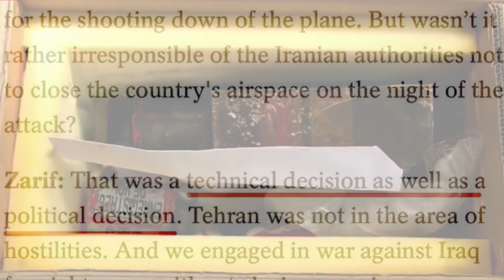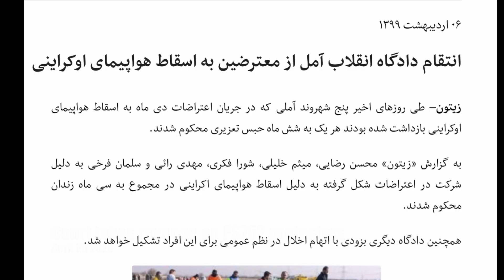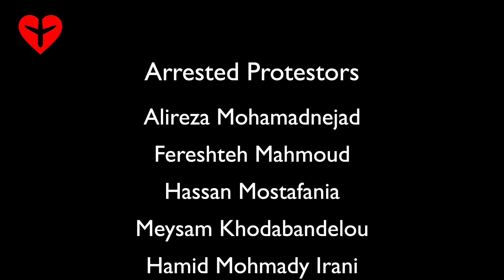معترضان_752_را_آزاد_کنید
خانواده‌های قربانیان پرواز752 هواپیمایی اوکراین اینترنشنال که با شلیک موشک‌های سپاه پاسداران انقلاب اسلامی در سحرگاه ۱۸ دی ۱۳۹۸ برابر با ۸ ژانویه ۲۰۲۰ سقوط کرد و همه ۱۷۶ سرنشین آن کشته شدند، از جمهوری اسلامی در ایران خواسته‌اند تا همه‌ی شهروندانی را که در اعتراض به این فاجعه دستگیر شده‌اند، فوری و بدون قید و شرط آزاد کند.
در میان سرنشینان این هواپیمای مسافربری اوکراینی با ۹ خدمه‌ی پرواز، ۲۹ جوان و کودک زیر هجده سال سن داشتند. قربانیان این جنایت از کشورهای کانادا، ایران، اوکراین، افغانستان، سوئد و انگلیس بودند.
بلافاصله پس از سقوط مرگبار هواپیما بر فراز تهران که مقامات جمهوری اسلامی نخست دلایل آن را انکار می‌کردند، ایرانیان در داخل و خارج کشور به اعتراض پرداختند و دولت و زمامداران را دروغگو خواندند. نهادهای مسئول اما بجای شفافیت و پاسخگویی به خانواده‌های داغدار و سوگوار به آزار و  اذیت آنان پرداخته و معترضان را دستگیر کردند.
بازماندگان کشته‌شدگان پرواز ۷۵۲ با تشکیل «انجمن خانواده‌های جانباختگان پرواز پی‌اس۷۵۲» تلاش می‌کنند تا زوایای این جنایت که عزیزان آنها را به کام مرگ فرستاد، آشکار شود و مرتکبان به پاسخگویی وادار گردند.